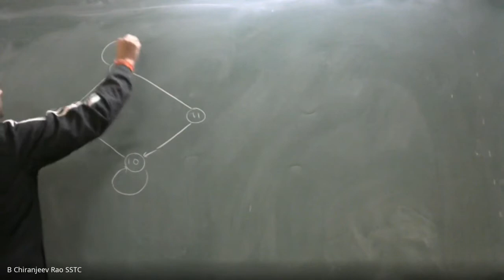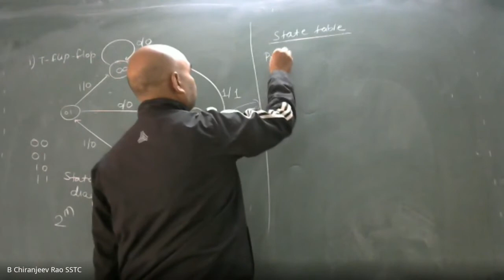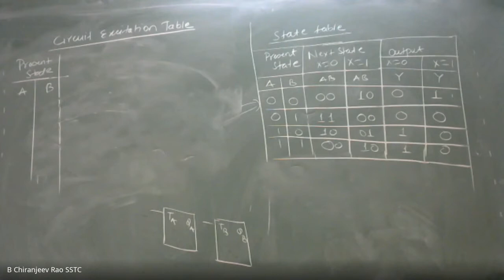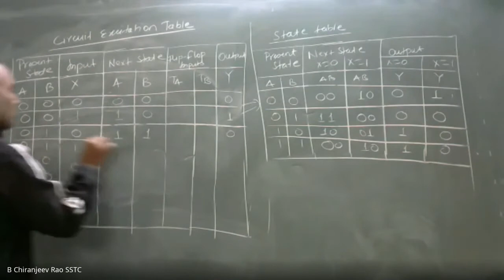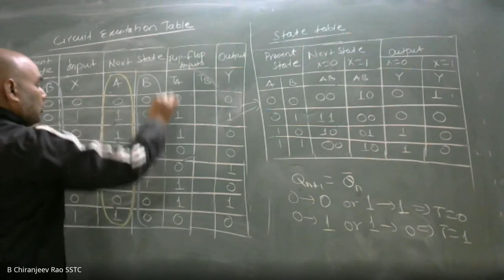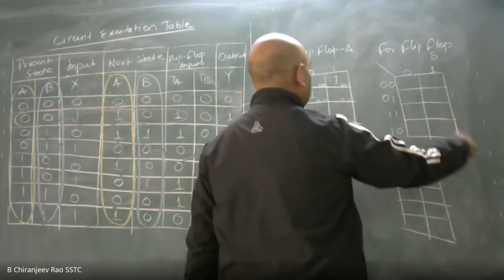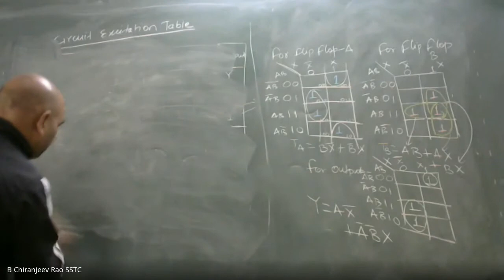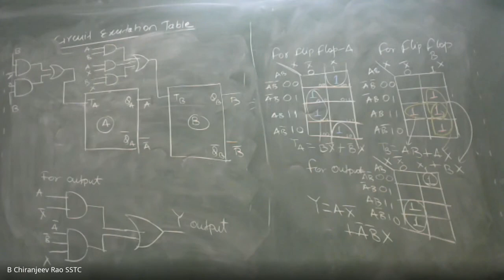Asynchronous Sequential Circuits-Designing Sequential circuit using Mealy State model